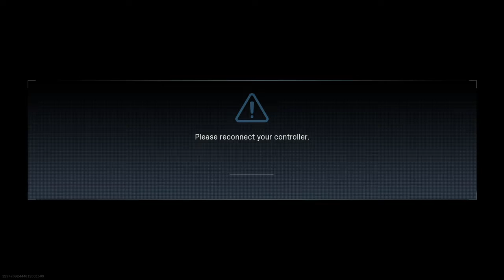BEST GAME IN WARZONE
Here is my BEST game of Warzone (as I've only started playing; still learning the game).